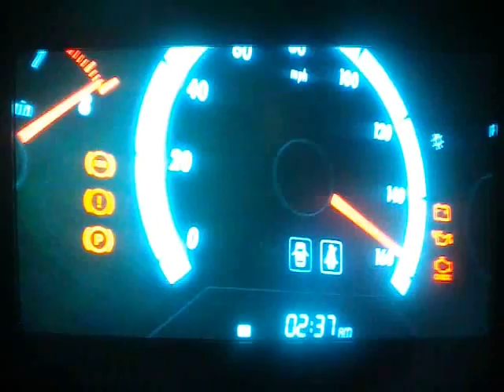Forza Horizon demo pt 1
This is a quick playthrough of the forza horizon demo.

It is really good.